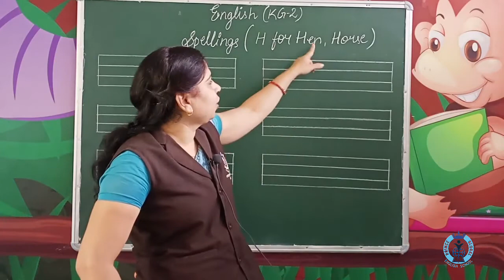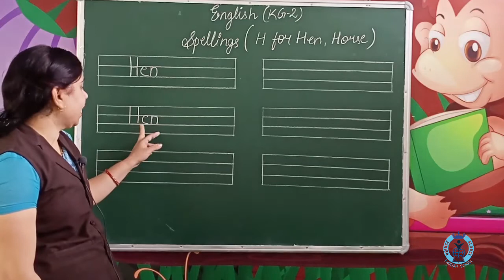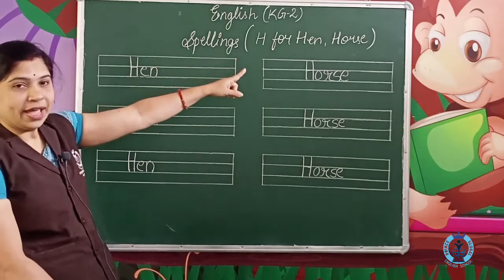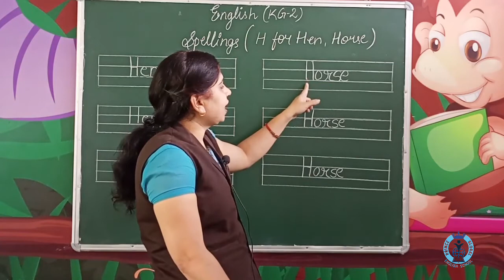Class KG-2 English H For Hen,Horse